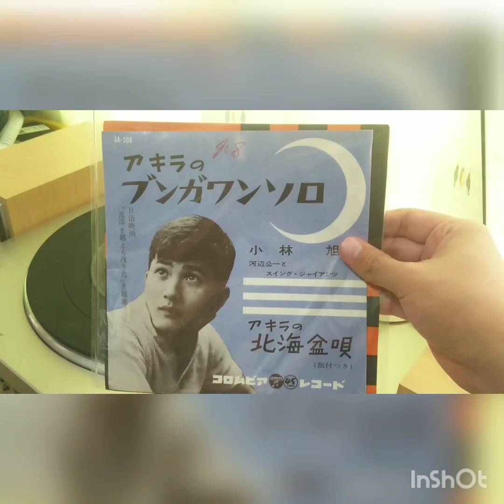アキラの北海盆唄 小林 旭 DENON DP-300F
作詞　西沢　爽
作曲　遠藤　実
レコード番号
SA-508
1　ハァー
どこが良いかと
聞かれたコリャ　けれどヨ
俺はさ　あの娘にさ　きちゃってる
良いも悪いも　無我夢中
それがナー　それがわかれば　コリャ
ソレサエー　恋じゃないヨ
2　ハァー
胸もときめく
新婚コリャ　旅行ヨ
そこでさ　あの娘はさ　目が覚めた
惜しいとこだぜ　まかしとけ
夢のナー　夢のつづきは　コリャ
ソレサエー　俺が見るヨ
3　ハァー
親爺おふくろ
頑固でコリャ　ござるヨ
俺もさ　あの娘もさ　花ざかり
好きというのは　アイラブユー
今もナー　今も昔も　コリャ
ソレサエー　あるもんかヨ